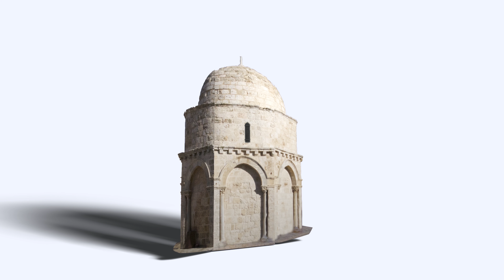Gethsemane - The Quest For Answers: Looking for Jesus in the Holy Land #10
The Quest For Answers video project is a historical and cultural documentary series that will examine on location the biblical account of the life and ministry of Jesus Christ. This 14-part series will bring to life through archaeology, historical evidence and the testimony of the Bible the compelling story of the formation and beliefs of Christianity and their relevance for today.